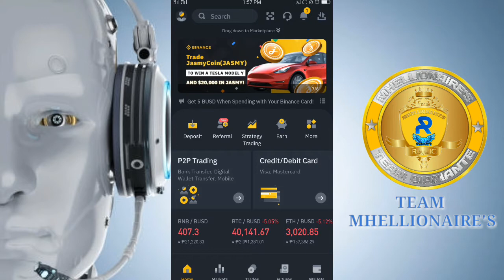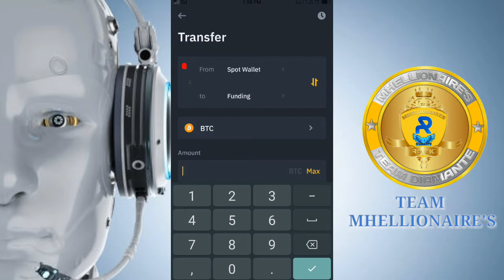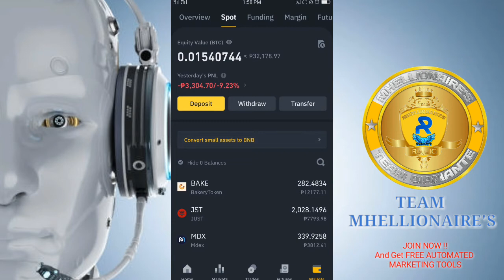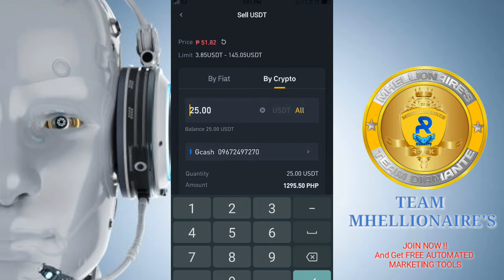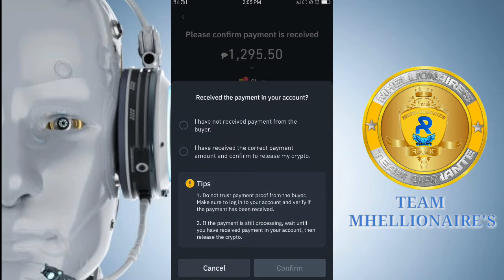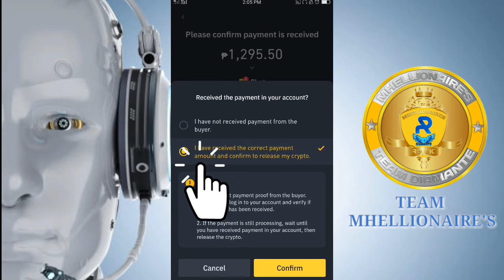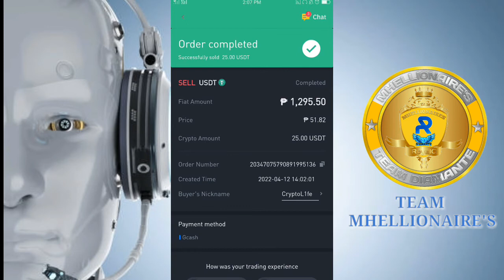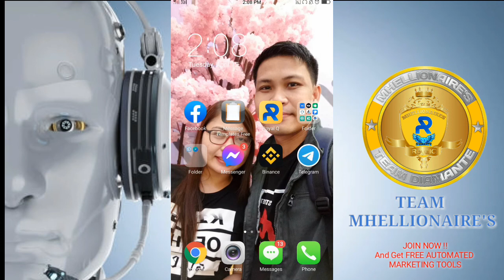How to withdraw RoyalQ trade profit in Binance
GAWIN NATING MONEYMAKER
ANG CELLPHONE MO!!!

🔥EYES HERE🔥

Isa ka ba sa mga gustong Kumita sa TRADING pero😌:

⛔Walang Knowledge about it
⛔Walang EXPERIENCE
⛔Busy sa Work
⛔Ayaw Magpuyat
⛔Walang Time mag TRADE

KUNG isa sa KANILA; Worries no More na kasi may ROBOT na pwede ng Mag Trade for you sa loob ng isang tao. Your only task is to invest and wait for your PROFIT daily depende sa market condition.

Let the ROBOT works for YOU 24/7🕺🤹

Enjoy Earning even While you SLEEP😴😴😴